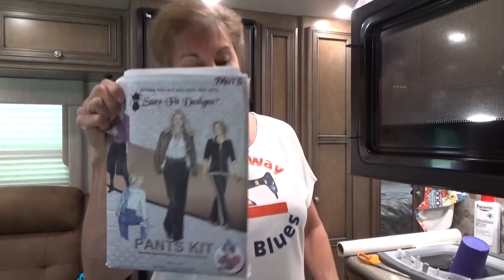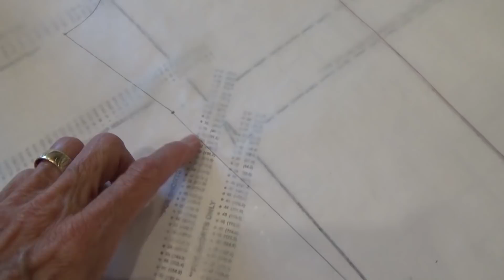Lemons, Great Service and Surefit Designs Pants Kit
Pants are being drawn using the Sure-fit Designs Pants Kit.